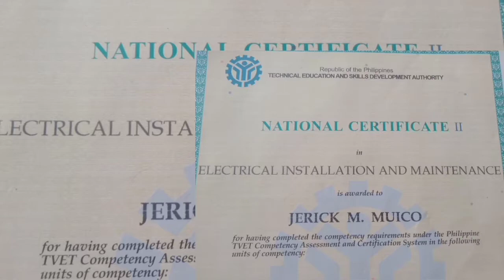paano mag linya ng tatlong ilaw sa bahay | three bulbs 3 gang switch wiring tutorial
Basic house wiring tutorial three bulbs 3 gang switch

basic house wiring
electrical wiring
three bulbs 3 gang switch